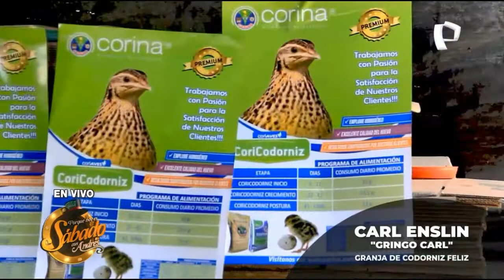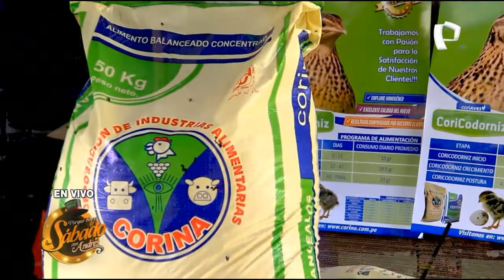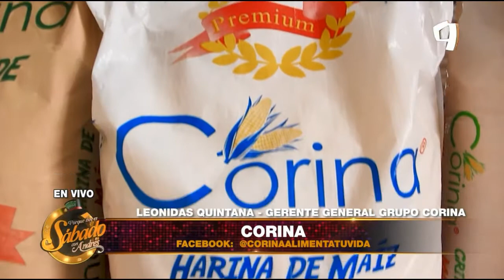Corina, Alimenta tu vida - Porque Hoy es Sábado con Andrés - Sábado 06 de Marzo de 2021